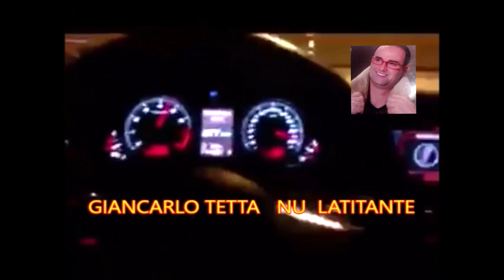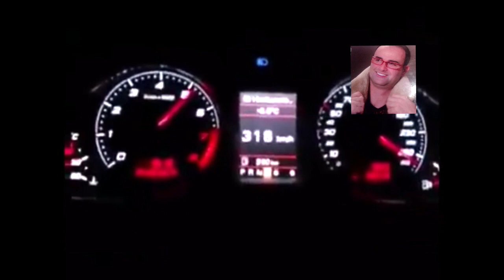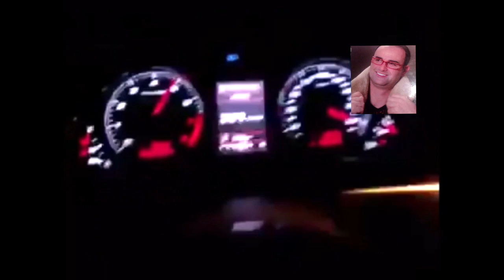GIANCARLO TETTA NU LATITANTE-